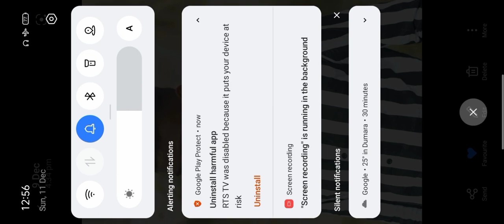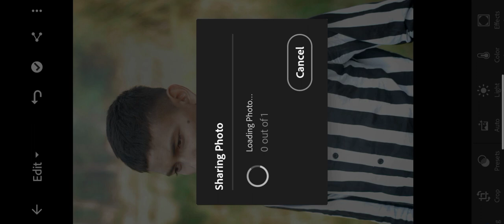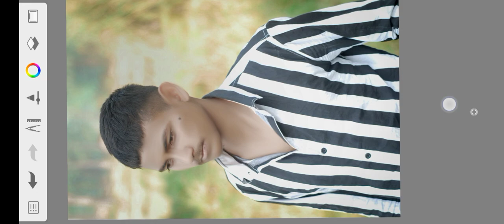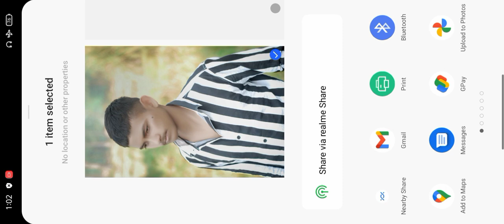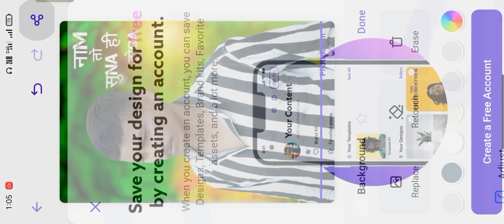Cb photo editing kise kare face smooth Autodesk Sketchbook se